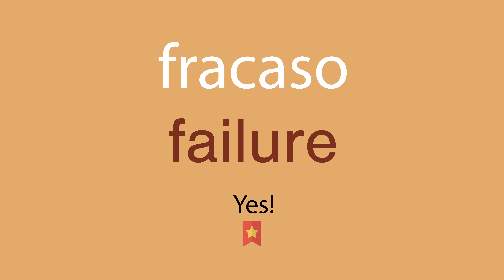Cómo se dice fracaso en inglés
¿Cómo se dice correctamente fracaso en inglés? Escuche con nosotros.
¿Cuál es la traducción correcta de la palabra fracaso del español al inglés? Habla como los americanos. Además, ¿cómo escribir correctamente la palabra failure?

¡Gracias!